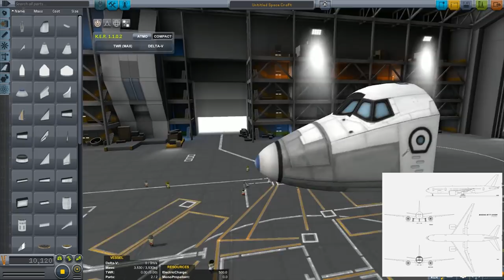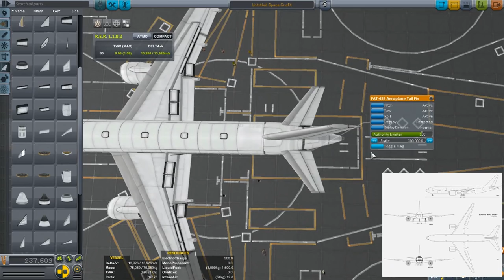Boeing 777-200 Speedbuild (KSP 1.1)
I omitted the main wing build from this because it took me over half an hour by its self. 11 minutes is long enough. I hope it is still clear how it was made.

Big plane. Awesome plane.